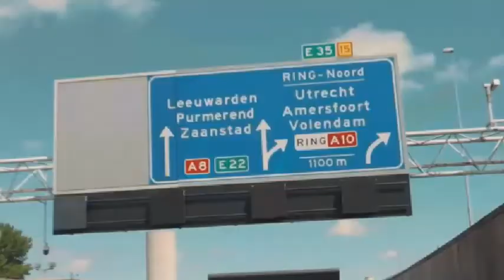Robert Muhren seizoen 2021/2022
Het succesvolle seizoen van Robert Muhren
Goals, promotie en beste speler KKD